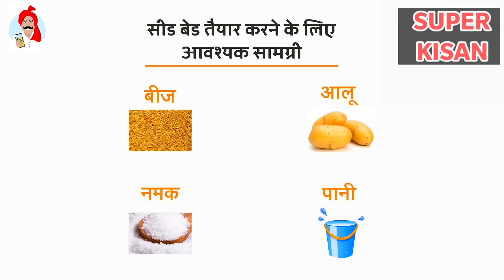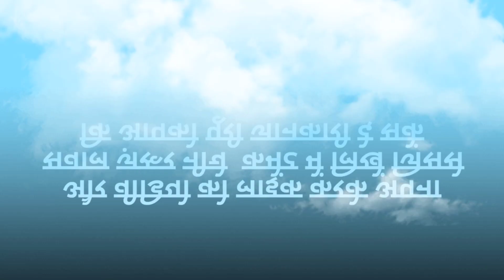धान रोपाई यन्त्र के लिए नर्सरी कैसे तैयार करे | How To Grow Mat Type of Nursery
Rice Transplanter Nursery Preparation
Topics Covered:-
Rice seedling
Rice seedling preparation
Rice seedlings preparation
How to prepare rice seedlings
How to prepare rice seeds for planting
Rice nursery bed preparation
Rice nursery
Rice nursery preparation
Paddy nursery bed preparation
Paddy nursery preparation
How to prepare paddy nursery
Paddy seedlings
Paddy seedlings transplantation
Rice or Paddy Transplantation
Transplanting rice seedlings
Transplanting rice
Paddy transplantation
इससे क्लीक न करे वर्ना